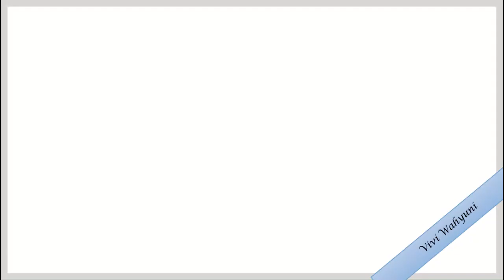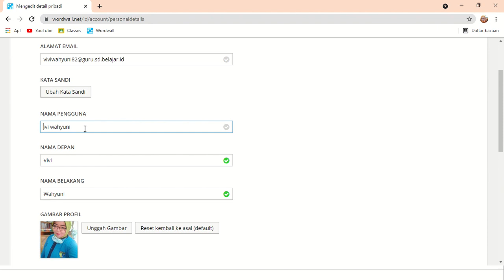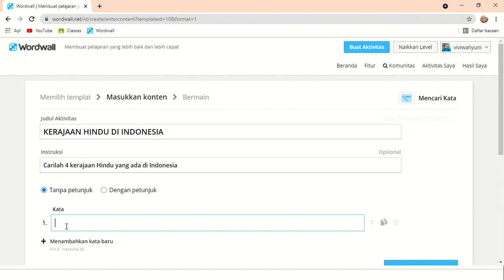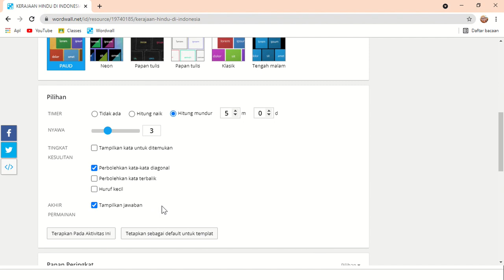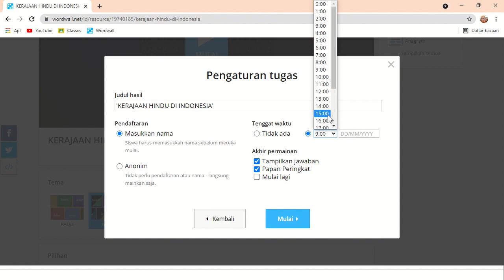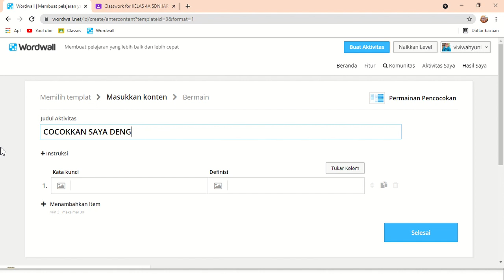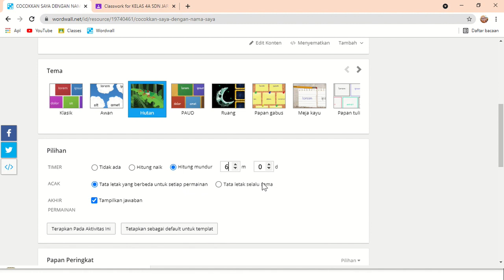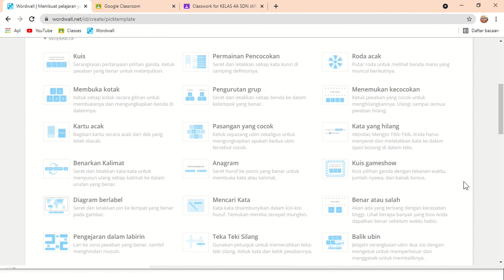TUTORIAL MENGGUNAKAN QUIZ WORDWALL BAGI PEMBELAJARAN DARING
Tutorial singkat menggunakan Quiz online bagi pembelajaran daring